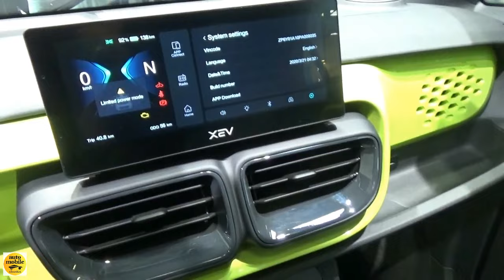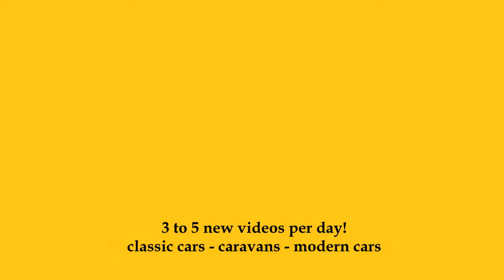2024 XEV Yoyo Pro - Exterior and Interior - IAA München 2023